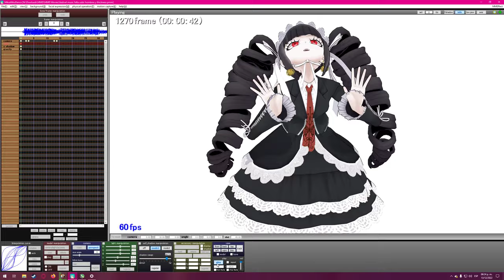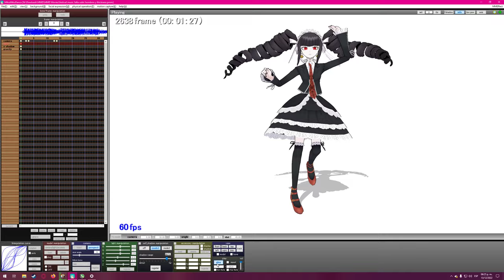Festival Music [Preview] [祭囃子] | [Celestia Ludenberg MMD]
Motion by ParaPhray
Converted by MrKiwii
Script by Minmode

Facials and camera by me [bryan d4]

Produced by bryan d4

Effects used:
Auto Luminous
Dust Effect NPIE

Skybox Pack credits:
Aocub (++Incskies) / Fake HDRI /  QueenKitsune77

raycast by rui
[Ray]Toon_Shader_Material Ver1.3 by RedialC
Cloth Normalmap Materials for Raycast MMD by NEPHNASHINE-P